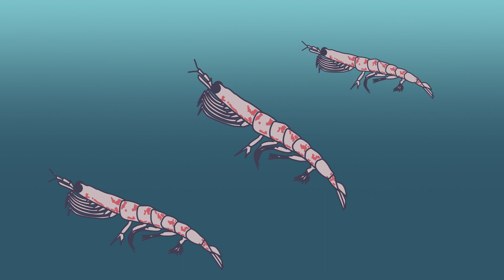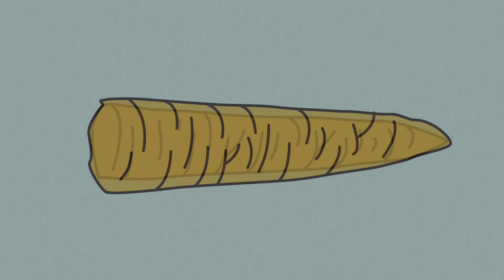BLUE WHALES - Largest Animal Ever! | Olley Dinosaur | Learn Sing Explore | Kids Educational Show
Would you like to explore the ocean?
Olley and his friends are about to go on an underwater adventure!
Will they discover an animal that’s even bigger than the biggest dinosaur?
What will they name Mylo’s new submarine?
Find out the answers in this episode of Olley Dinosaur!

0:00 Prelude
0:18 Intro
0:24 Episode - Blue Whales
4:31 Song - Blue Whales Song
6:42 Recap

Learn, sing and explore with Olley Dinosaur and his friends! Olley Dinosaur is a fun, educational kids show that teach’s numbers, shapes, animals, colors, science, places, safety, manners, airplanes and so much more! Every episode has a song that you’ll love singing along with! It’s bite sized discovery and learning for children! Dig into knowledge with Olley Dinosaur. Have a stego-rrific day!

SONG LYRICS:

Blue, blue
Ba ba blue, blue
Ba ba blue

Out in the water, hear a thunderous call
An airplane engine couldn’t match it at all
No other animal can grow quite as big ‘cause it’s
The largest creature of all

Blue Whales can live up to 90 years old
Three school buses is how long they can grow
To know it’s age, we examine it’s earwax, oh
Just count the layers to know

Oh it’s a Blue Whale
Out on a journey when you set sail
You might be thinking it’s a tall tale
No other mammal like a Blue Whale

Baleen inside it’s mouth to eat krill
Each day it eats 4 tons of this meal
No other mammal like a blue